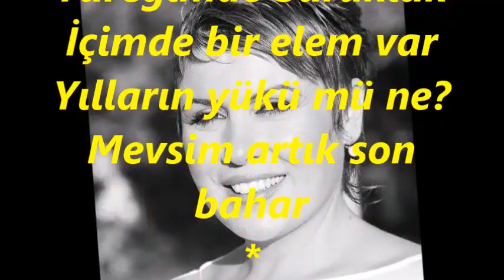Belgin EROL GÜNDOĞDU-Ne Bekledim Sevgiden Ne Kaldı Bak Elimde (HÜZZAM)R.G.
SOLİST:
*BELGİN EROL GÜNDOĞDU*
VİDEOYU YAPAN
*RECEP GAYRETLİ*
GÜFTE:  NİZÂMİ SUNGUROĞLU
BESTE:  ZİYA TAŞKENT
USUL:  SOFYAN
MAKAM:  HÜZZAM
Ne bekledim sevgiden Ne kaldı bak elimde
Bir hüzzâm şarkı gibi Adı kaldı dilimde.
Yüreğimde burukluk İçimde bir elem var
Yılların yükü mü ne? Mevsim artık son bahar
Bitmeyecek dediğin Bu sevgi böyle bitti
Azat olan kuş gibi Sinemi yaktı gitti
Nasıl sever bu yürek Bon boş oldu sonunda
Bir ömür boşa gitti Sevgisiz aşk yolunda